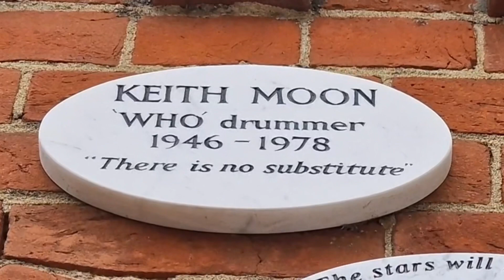Keith Moon drummer with The Who. Ashes at Golders Green Crematorium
Keith John Moon was an English drummer for the rock band the Who. He was noted for his unique style of playing and his eccentric, often self-destructive behaviour. Moon grew up in Wembley and took up the drums during the early 1960s.

I am not a professional filmmaker/editor.

I just like to share the places I visit and things I learn about people along the way. I love cemeteries and remembering those that have passed. I have nothing but respect for all the loved ones at rest in those cemeteries.